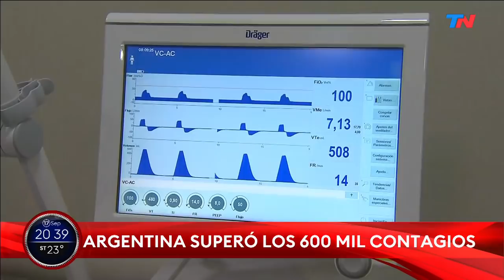Coronavirus en la Argentina | Hubo 12.701 nuevos casos y 345 muertes en las últimas 24 horas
El Ministerio de Salud informó este jueves 12.701 nuevos casos de coronavirus y 345 muertes en las últimas 24 horas en la Argentina. En el reporte vespertino se detalló que los infectados en todo el país son 601.713 las víctimas fatales, 12.460. En tanto, suman 456.347 los pacientes dados de alta.

Fragmento de "TN Central", emitido el jueves 17 de septiembre del 2020.